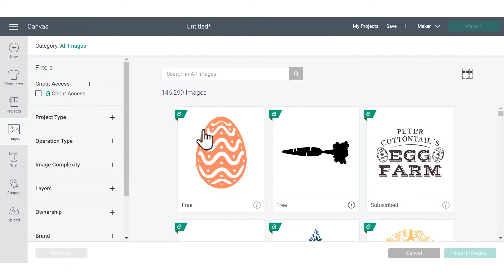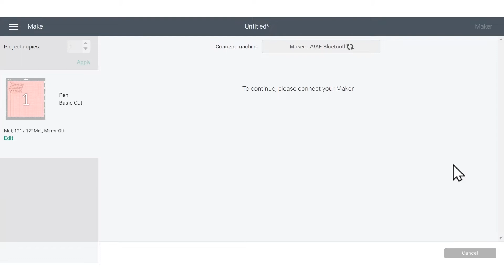Capiamo i termini utilizzati nel mondo della creazione - Cricut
Sei alle prime armi nel mondo della creazione? In questo video, la nostra creativa Alex, ci fornisce una utile guida sui termini che vengono utilizzati nel mondo dei creativi. Ci spiegherà cosa è e a cosa serve Design Space, cosa sono i file SVG, cosa è il firmware, cosa è Cricut Access. Ci darà inoltre una panoramica sui materiali e a cosa servono, come ad esempio, il vinile, il termovinile, l'inf ink ma parlerà di molto altro ancora.

Per sapere di più sul mondo Cricut, visita il nostro sito